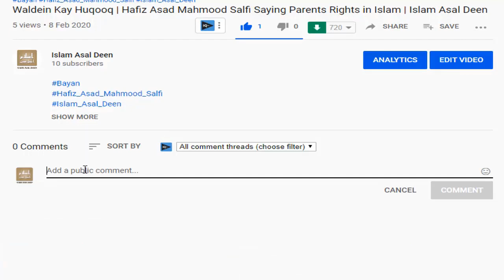kainat ki takhliq by dr zakir naik | Lecture | indian Muslim | Islam Asal Deen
Scholar Biography.
Zakir Abdul Karim Naik is an Indian Islamic televangelist and Islamic preacher. He is the founder and president of the Islamic Research Foundation. He is also the founder of the Peace TV.
Dr Zakir Naik Telling about.
The beard is sunnah or duty. What does Islam and the Qur'an say about it?

We are spreading these statements from different channels to you ... especially the statements
made by Islamic scholars on their own channels.
Category
Education